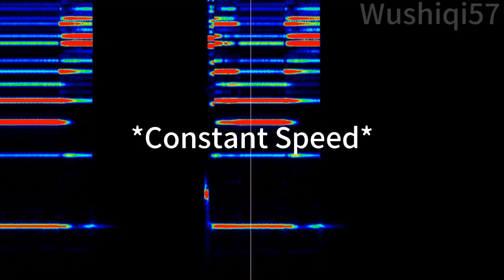[Inductor Recording] Toyodenki VVVF on Beijing Subway Line 1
Train type: SFM02 (shown in the video)
VVVF model: Toyodenki RG-685-A-M  (shown in the video)
Motor model: Toyodenki  TDK-6175-B

Before the arrival of the new BDK06 trains, all trains on Beijing Subway Line 1 are equipped with Toyodenki VVVF.

The train in the video is initially made for Batong Line of, but after the merge of Line 1 and Batong, all the trains on the two lines are with 01XXX numbers.

SFM01 and SFM02's first and last carriage has original Toyodenki motors (TDK-6175-B) and RG-685-A-M inverter, but the new carriages (in order to make the train longer so that it can carry more passengers) has Xiangtan YQ-180-2 motors and Toyodenki RG-685-B-M inverter. However there's no difference in sounds.